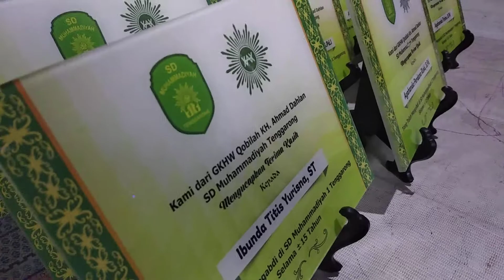Plakat akrilik 5mk, dudukan keramik